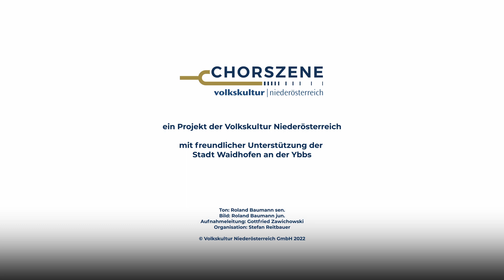Ipharadisi | Chor Ybbsitz | "vielstimmig on tour"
"vielstimmig on tour" aus dem Kristallsaal des Rothschildschlosses in Waidhofen an der Ybbs  |  Sonntag, 17. Oktober 2021

"Ipharadisi (Trad. Zulu/Südafrika)

Chor Ybbsitz

Leitung: Micha Sengschmid

Ton: Roland Baumann sen.
Bild: Roland Baumann jun.
Aufnahmeleitung: Gottfried Zawichowski
Organisation: Stefan Reitbauer